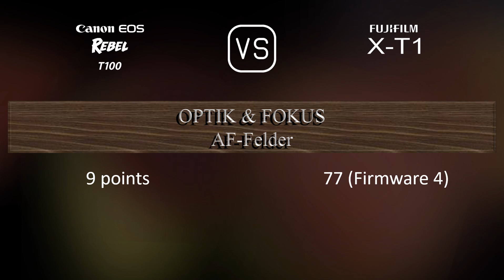Canon EOS Rebel T100 vs. Fujifilm X-T1: Ein Vergleich der technischen Daten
Dieses Video gibt einen Überblick über die Canon EOS Rebel T100 und die Fujifilm X-T1 in einem parallelen Technikdatenvergleich (comparison of specifications). Vielen Dank fürs Zuschauen.

00:25 EINFÜHRUNG
00:33 KAMERAGEHÄUSE
00:40 BILDSENSOR
01:01 BILD
01:16 OPTIK & FOKUS
01:41 BILDSCHIRM
01:58 SUCHER
02:13 FOTOGRAFISCHE FUNKTIONEN
03:06 VIDEOGRAFISCHE FUNKTIONEN
03:20 SPEICHERUNG
03:24 KONNEKTIVITÄT
03:49 ALLGEMEINE ANGABEN
04:07 SONSTIGE FUNKTIONEN